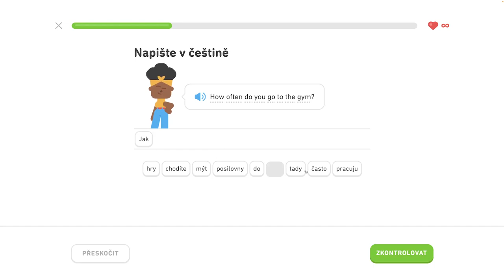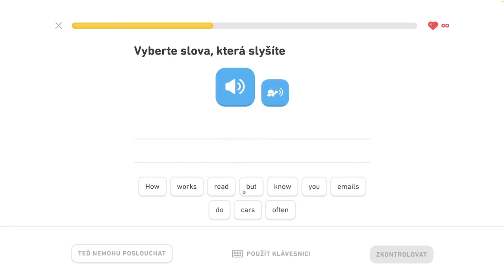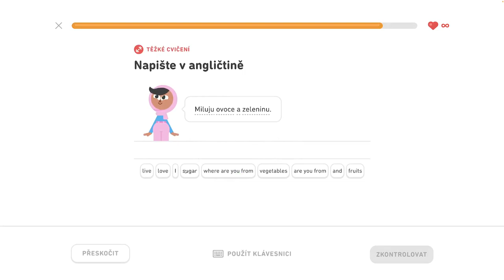🇺🇸 S1, J7 - Hovorte čo kedy robíte 5/6 - Hovorte o oblečení